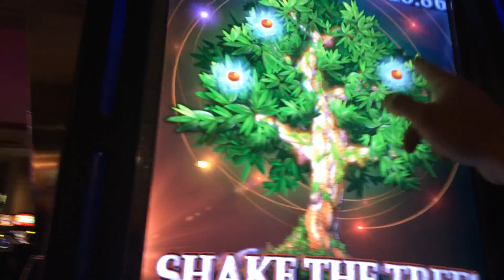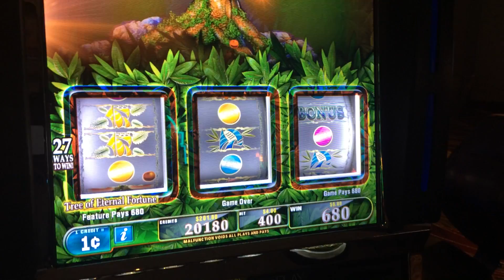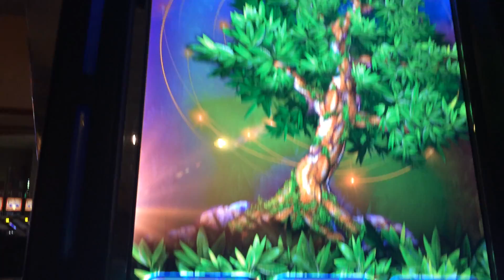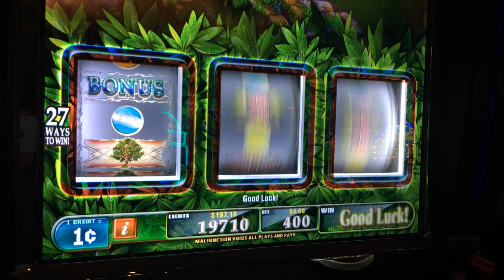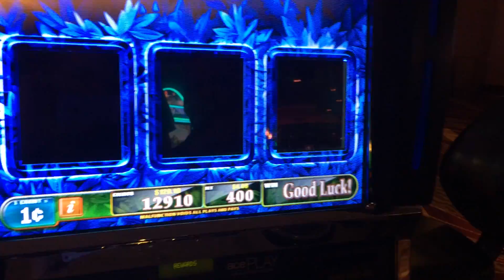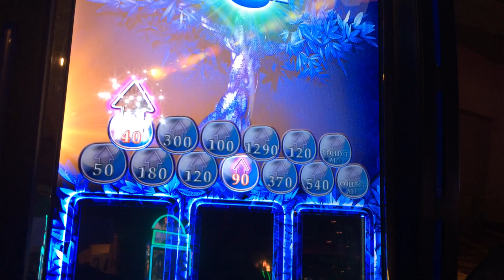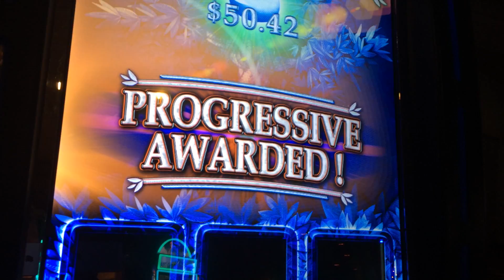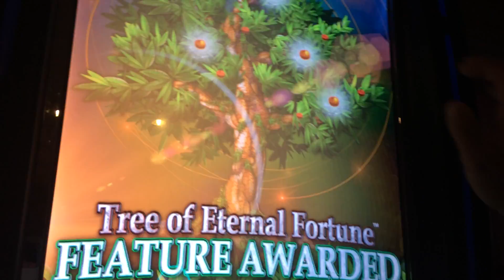LIVE PLAY on Tree of Eternal Flame Slot Machine with Bonus and Big Win!!!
Live play with Dproxima and BitterBrent